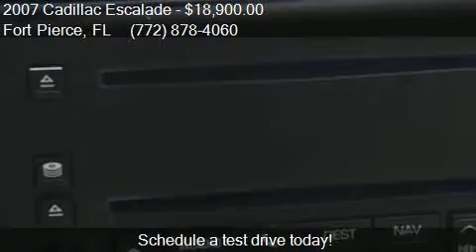2007 Cadillac Escalade Base AWD 4dr SUV for sale in Fort Pie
This 2007 Cadillac Escalade Base AWD 4dr SUV is for sale in Fort Pierce, FL 34982 at Ralph's Place.

Engine: 6.2L V8
Transmission: Automatic 6-Speed
Color: White
Mileage: 130571
Contact Ralph's Place 3801 S. US Hwy 1 Fort Pierce, FL 34982 to test drive this 2007 Cadillac Escalade Base AWD 4dr SUV today.